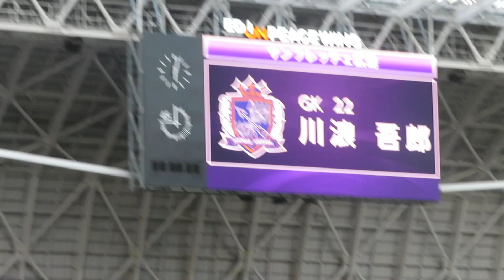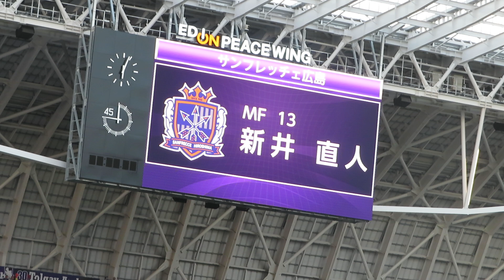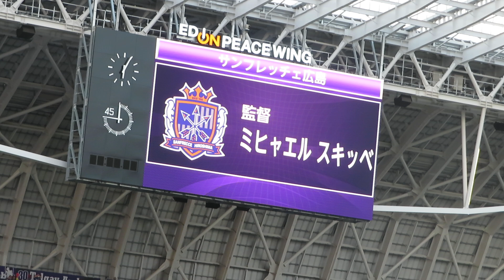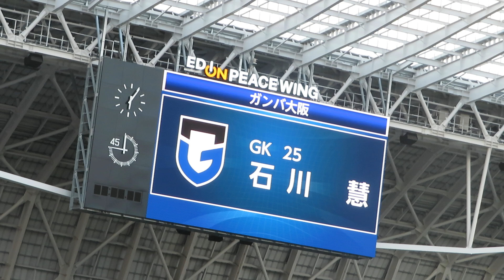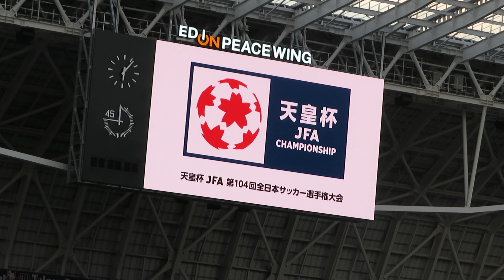選手紹介(デジカメ) 2024年9月11日 サッカー天皇杯準々決勝 サンフレッチェ広島 vs ガンバ大阪